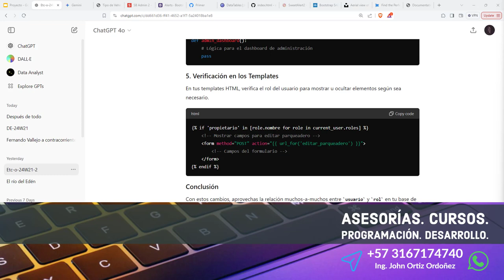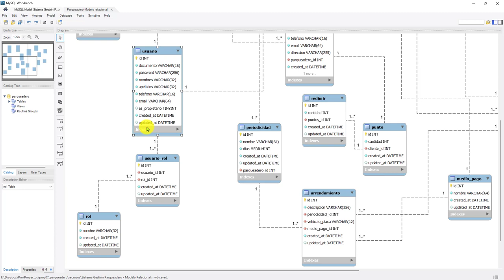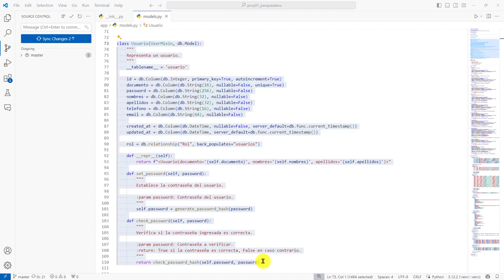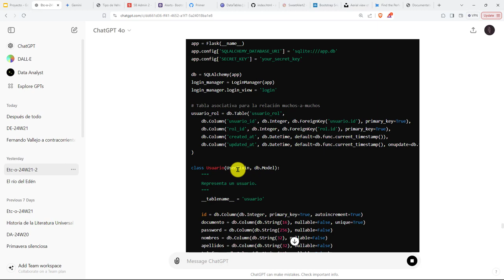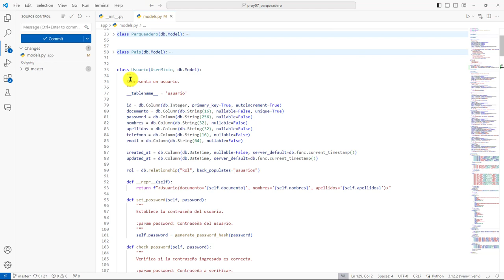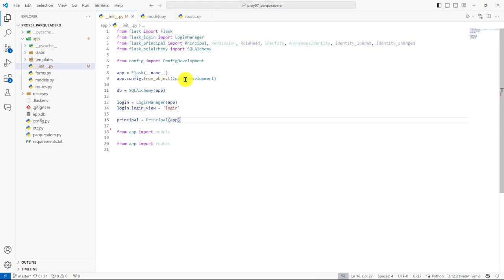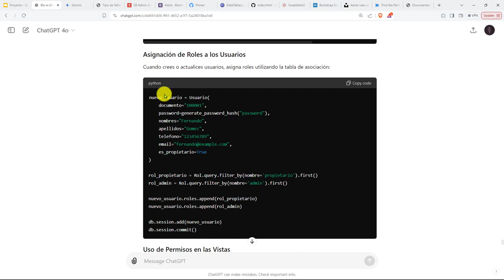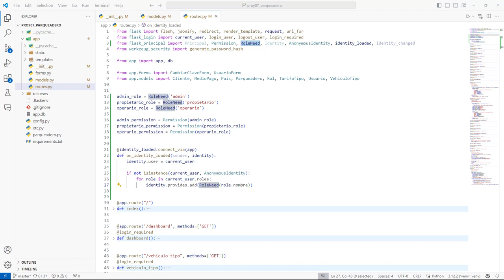261: PROYECTO 7 Implementación Relación Muchos-A-Muchos con SQLAlchemy - Asignación Roles Usuario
261: PROYECTO 7 Implementación de una Relación Muchos-A-Muchos con SQLAlchemy - Asignación de Roles a un Usuario.